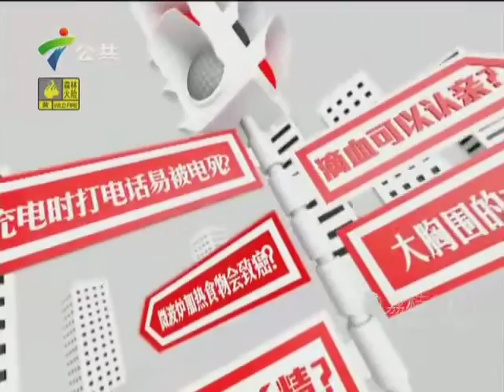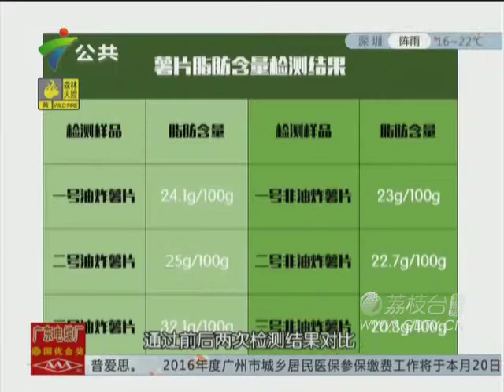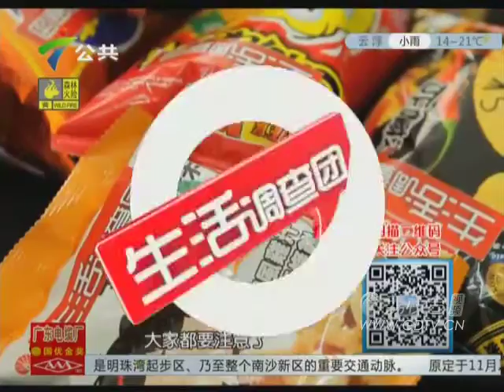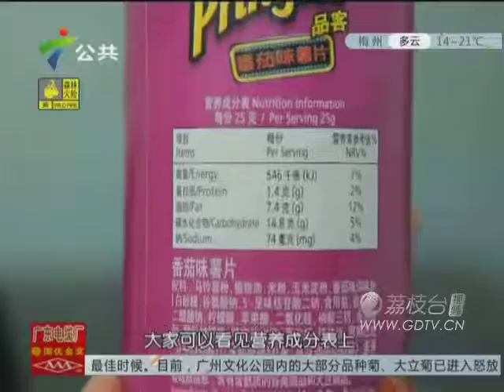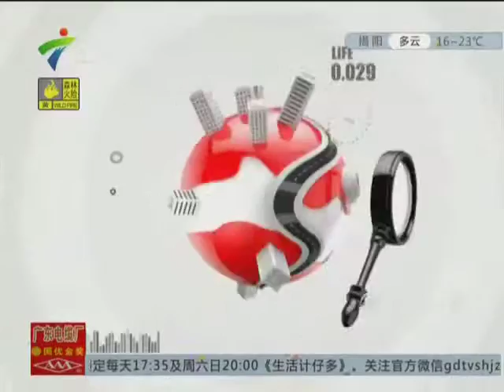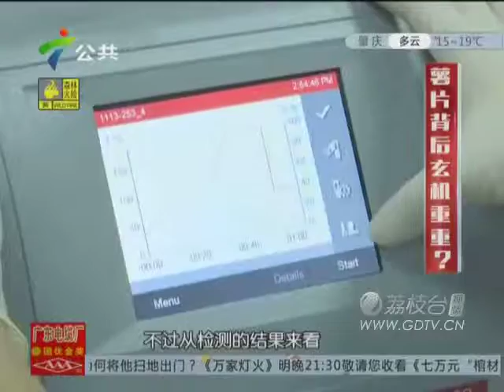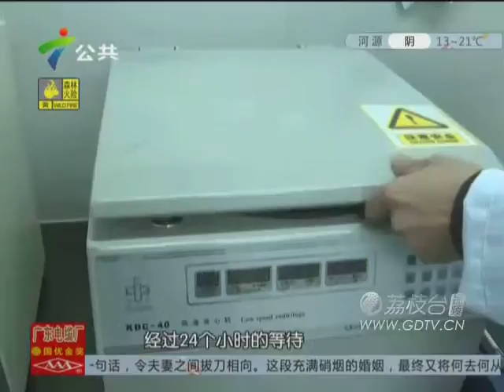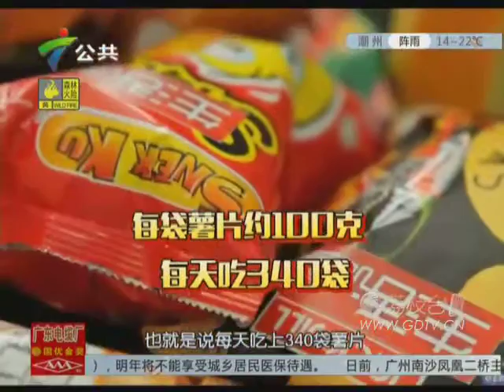20151202薯片背后玄机重重？